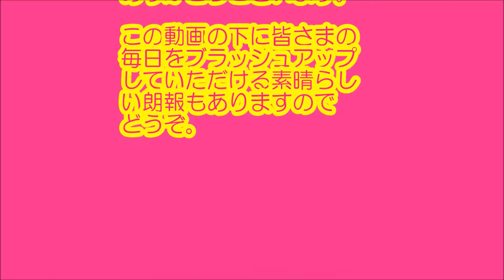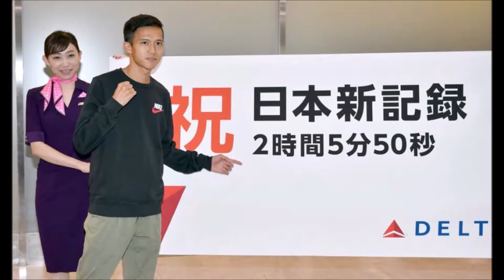大迫傑 シカゴマラソン日本新2時間5分50秒 4つの理由とは？3-2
24時間着用可能のトレーニングウェア
ノーリバンド

大迫傑がシカゴマラソンで日本新です。
大迫の日本新の理由がわかります。
いつも独自の道を歩んでいますね。
ずっと成長して、2020東京五輪では、最高のパフォーマンスを期待しています。

関連動画
・Suguru Osako Warms Up Before 10000m （D) Race in Hachioji LD　大迫傑10000m（D組）スタート前のアップ（2018八王子ロングディスタンス）
・八王子ロングディスタンス　第7組(A組)①　2018年11月24日